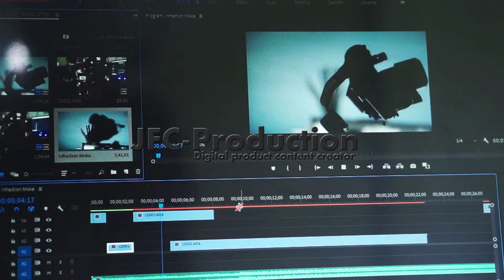FORUM KADES 12 DESA _GELAR TOURNAMEN VOLLY BALL_PERINGATI HUT KECAMATAN SELAT PENUGUAN